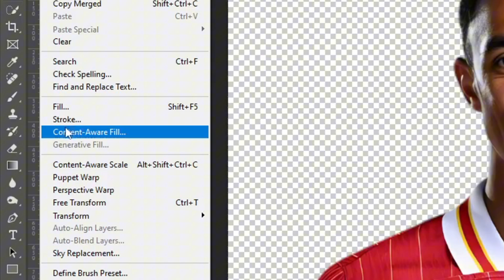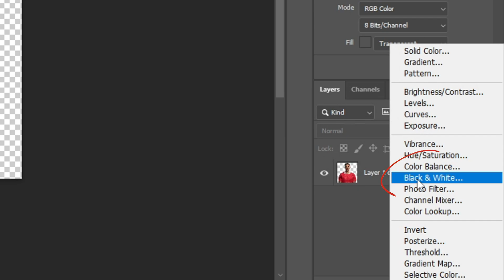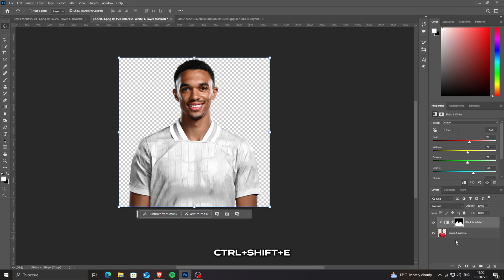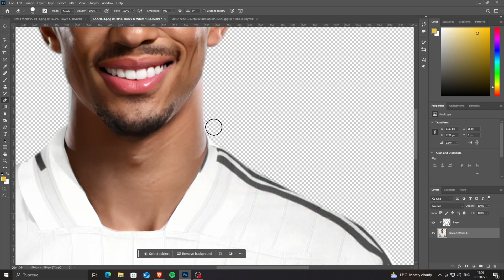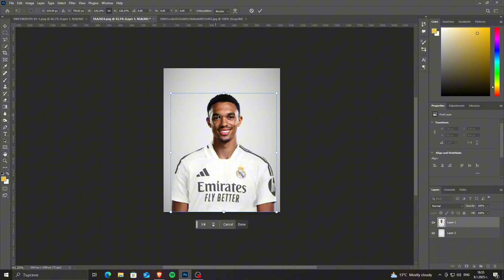THE EASIEST WAY FOR KIT SWAP IN PHOTOSHOP | 2025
Hello! In this video you will se how to make kit swaps in photoshop!